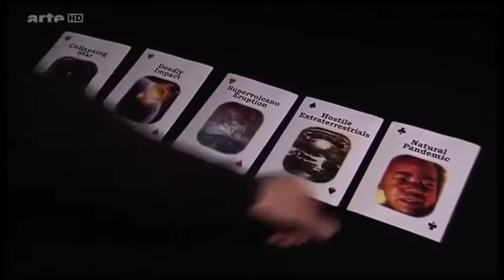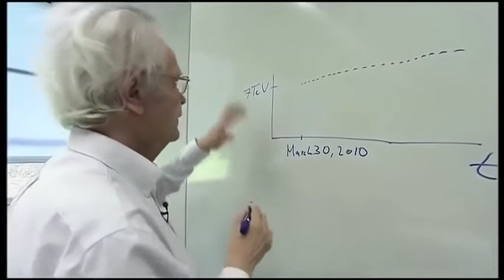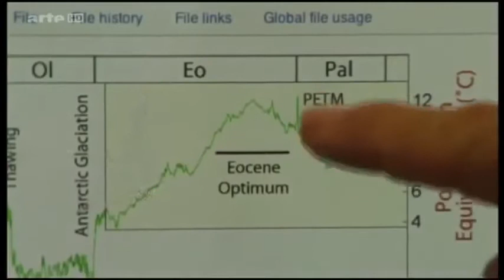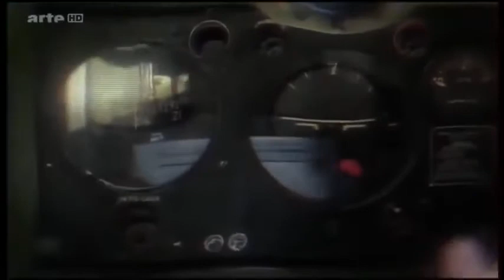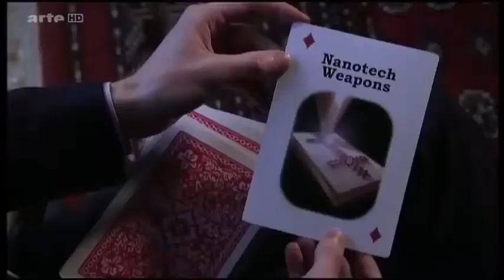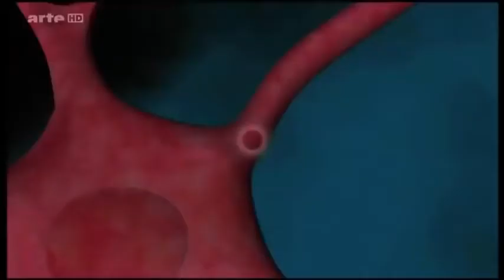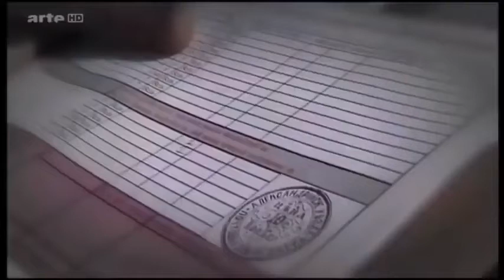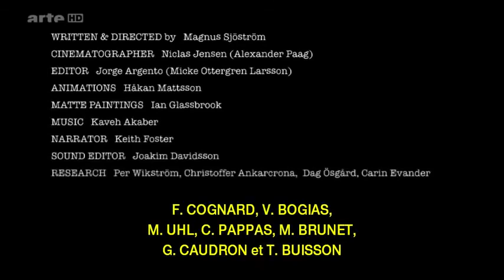Destruction de l'humanité Documentaire FR